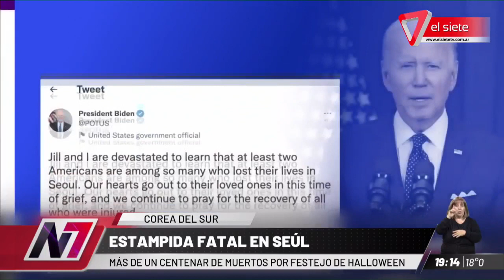DRAMÁTICO | Estampida fatal en Seúl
Dejó más de un centenar de muertos por los festejos de Halloween en Corea del Sur